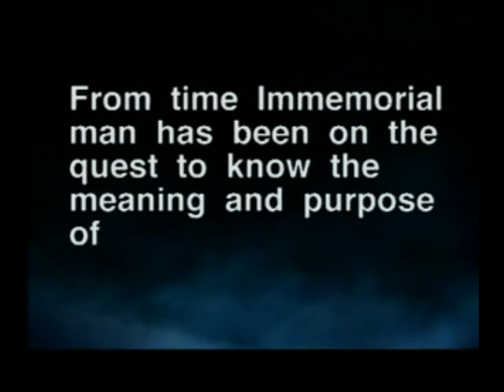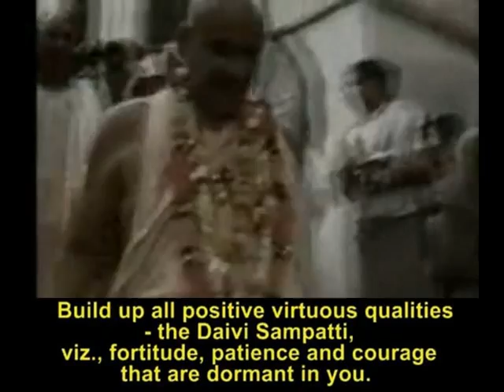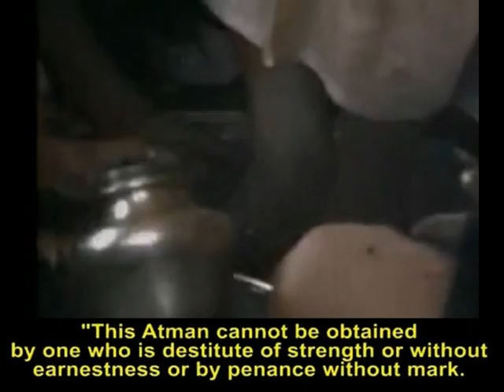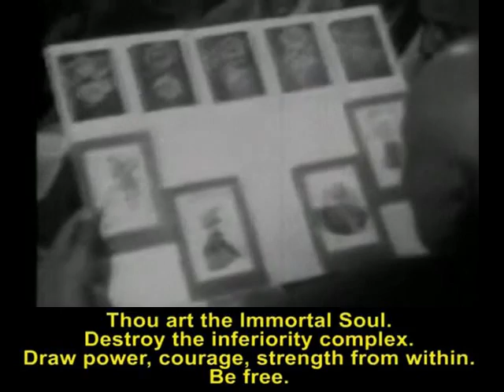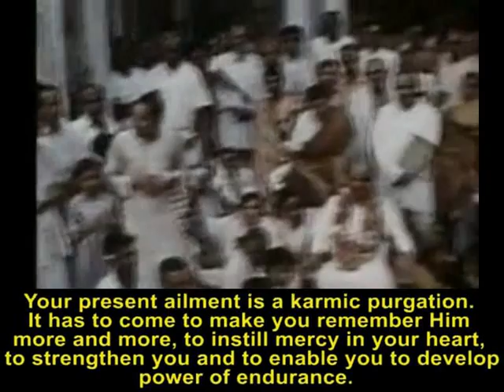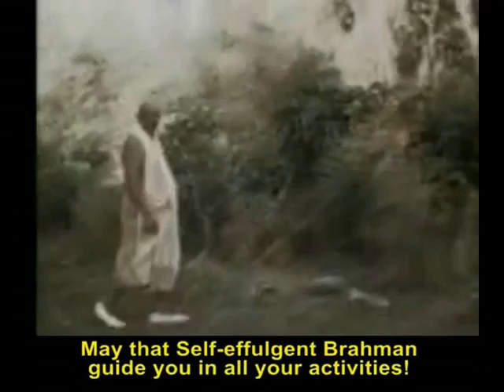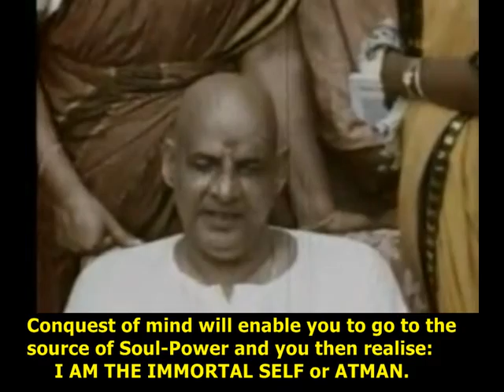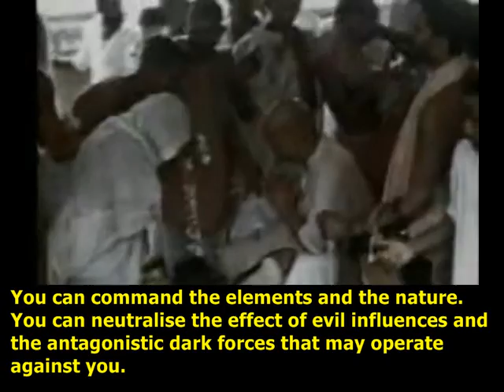Sri Swami Sivananda : Best Video on the Web (with English sub-titles)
Sri Swami Sivananda (Best video on the Web) is an introduction to this Great Spiritual Master. English annotations are included in this video.